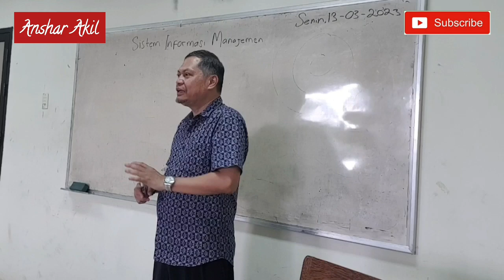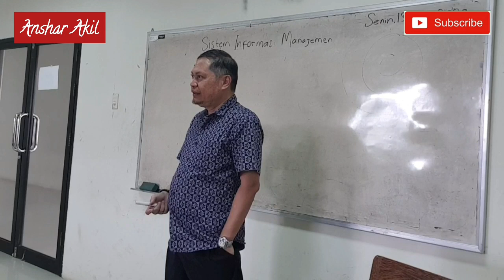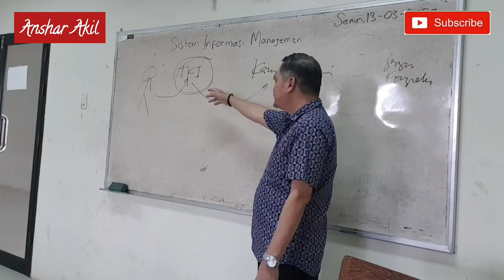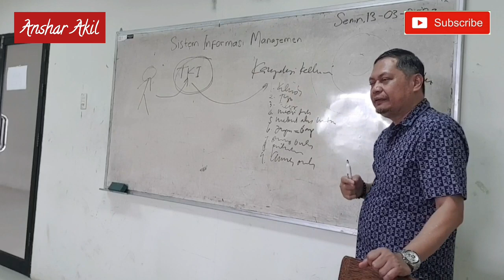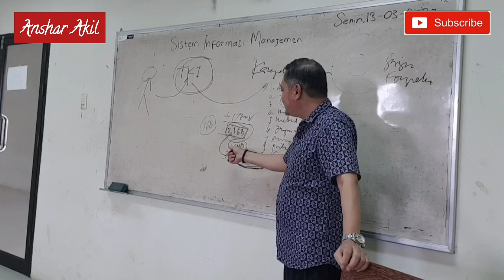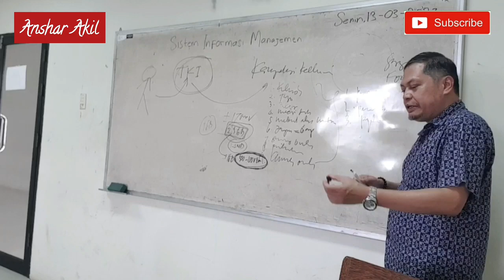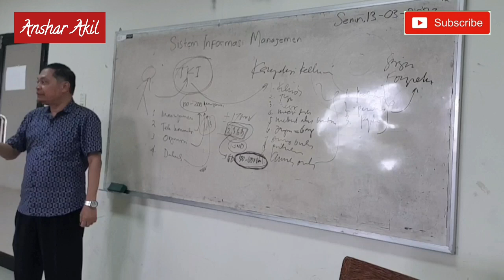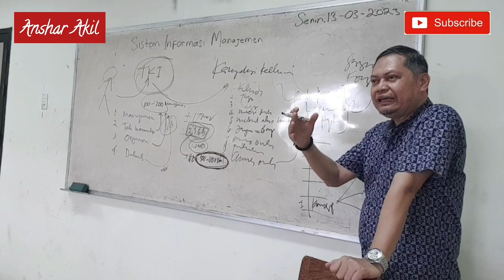BAGAIMANA JADI MAHASISWA & SARJANA SUKSES DI ERA TEKNOLOGI | ANSHAR AKIL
Cara menjadi mahasiswa sukses & sarjana kompeten di era teknologi.